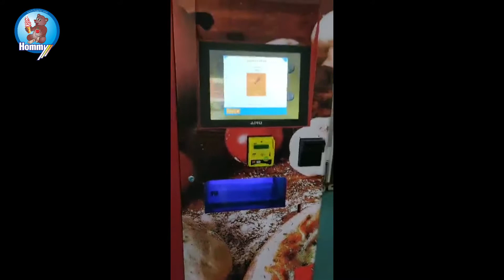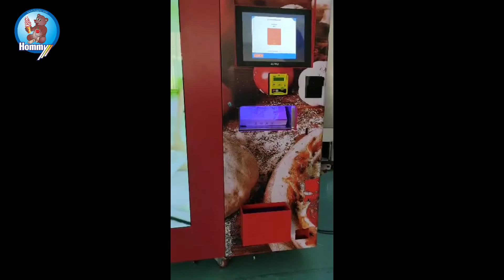PIZZA VENDING MACHINE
Hommy Enterprises(Xinhui) Co.,Ltd are professional manufacturer of
all kinds of refrigeration machines and
food-processing machines in China formore than 30 years.
If you are interest in these machines